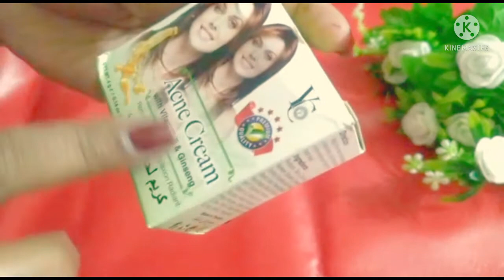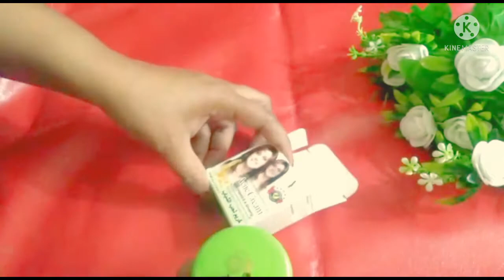yc acne cream honest review in urdu/hindi||How to remove acne,pimples|| Herbal & beauty remedies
Hello, friends
Welcome to my youtube Herbal & beauty remedies
YC acne cream honest review in urdu/ hindi ||How to remove acne pimples
yc cream is best cream for remove acne and pimples .yc company ki products achi hoti h